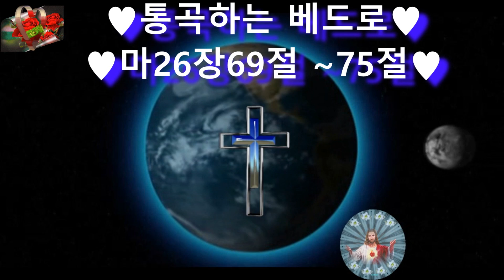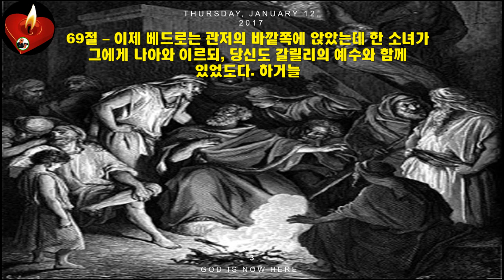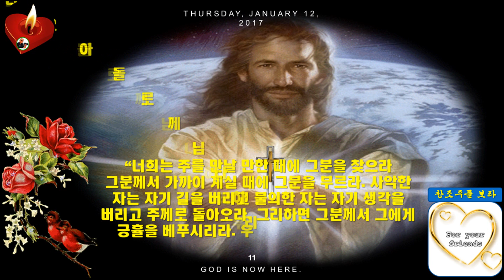마태복음 강의 111♥통곡하는 베드로♥마26장69절 ~75절♥Amen Christian Church♥구경평♥MTM TV